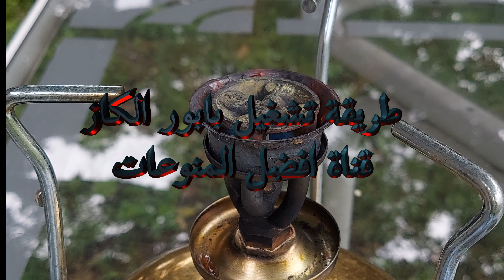طريقة تشغيل — بابور الجاز — بابور الكاز How to Start Kerosene Pressure Stoves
طريقة تشغيل ببور الكاز خطوة بخطوة
بدون دعايات صوتية  او أي مقاطعة اثناء المشاهدة
Instruction Manual for Kerosene Pressure Stoves
تعلم كيفية تشغيل بابور الكاز

أضغطوا على الرابط لتفعيل الاشتراك المجاني

.وشكرا لكم